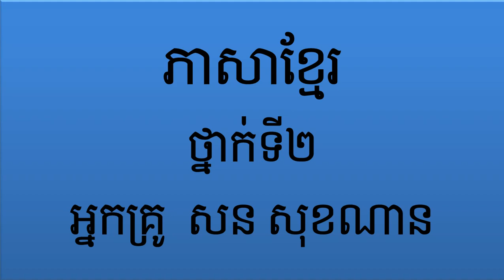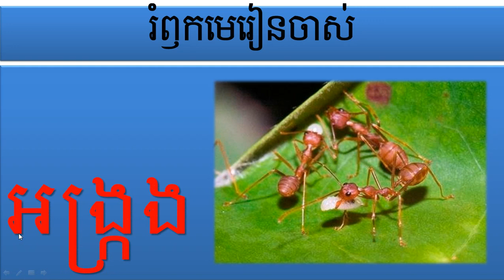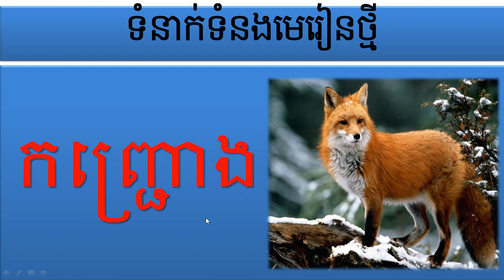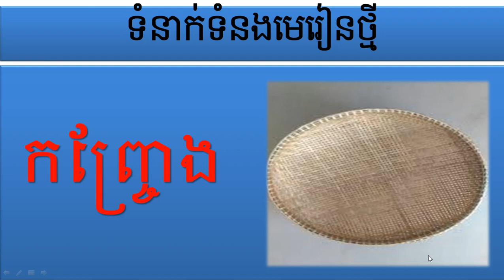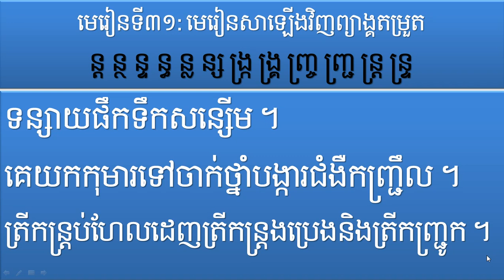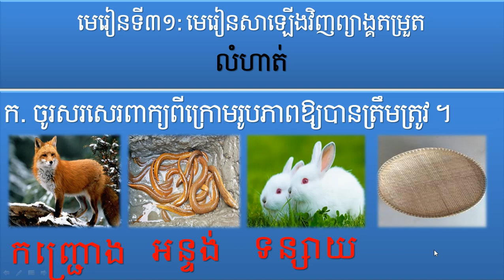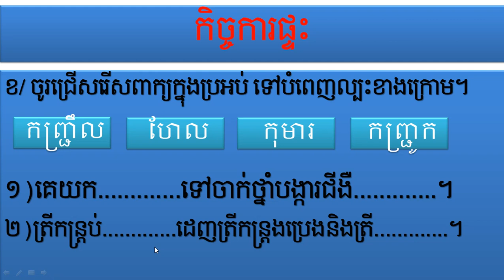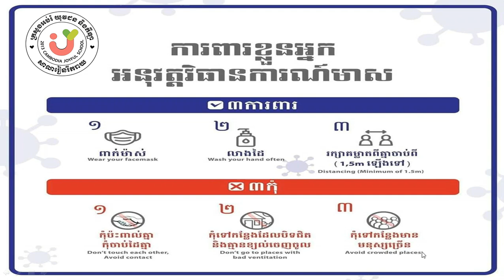ភាសាខ្មែរ ថ្នាក់ទី២ មេរៀនទី៣១ មេរៀនសាឡើងវិញព្យាង្គតម្រួត ន្ត ន្ថ ន្ទ ន្ធ ន្ល ន្ស....